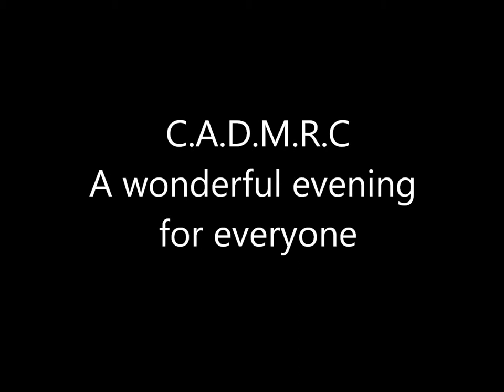Craven Arms District Model Railway Circle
CADMRC